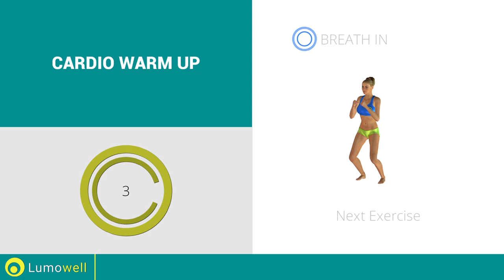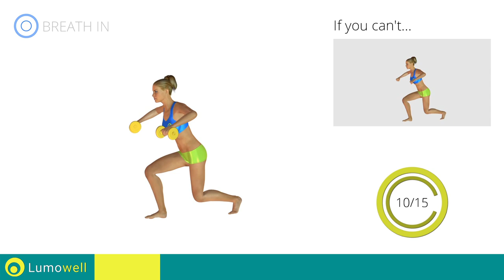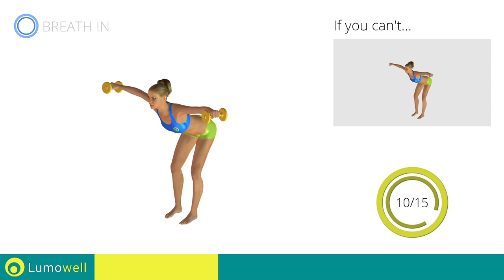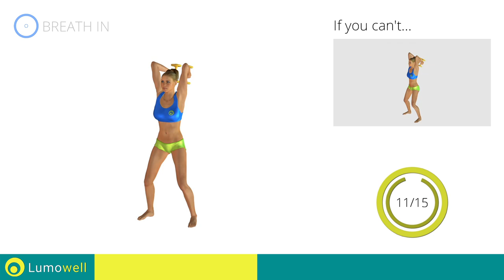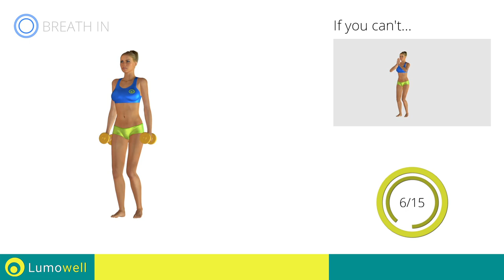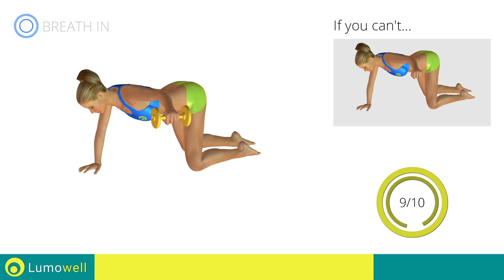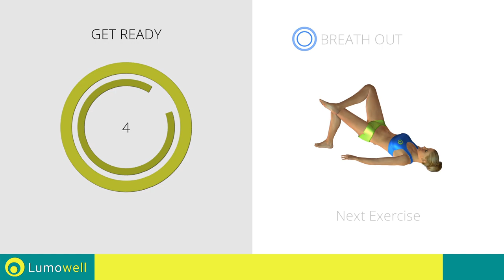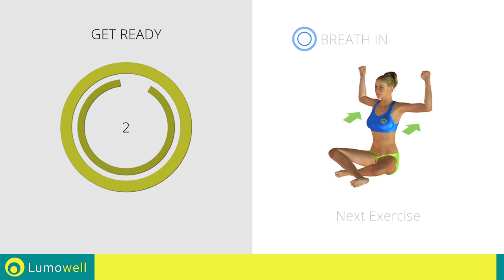Full Body Workout With Weights - Tone Up At Home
Sculpt your body with this simple and fun toning training workout with weights that is great to boost your metabolism and shape your body. Try these full body training exercises if you really want to have a toned body and reduce stomach fat fast.